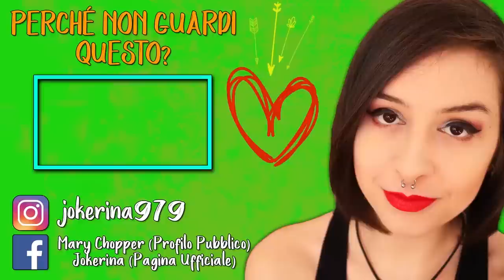COME NINJA FACCIO CAGÀ